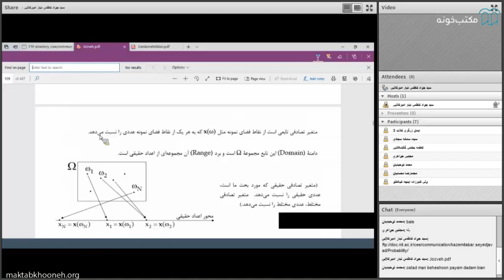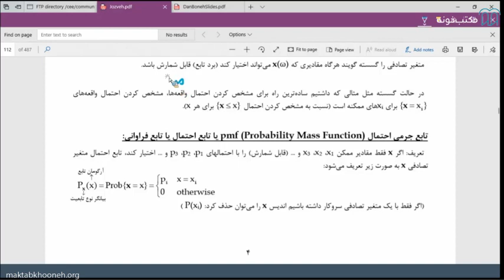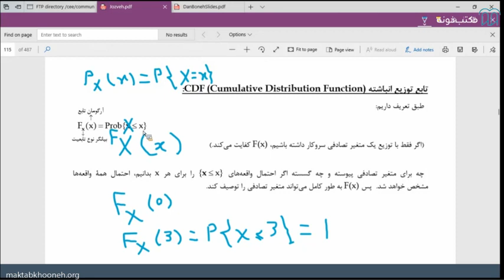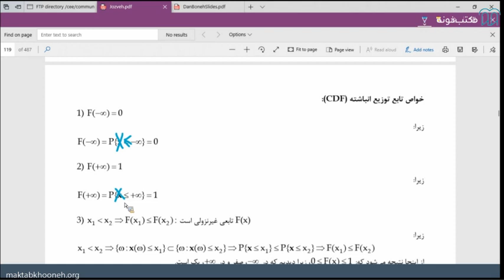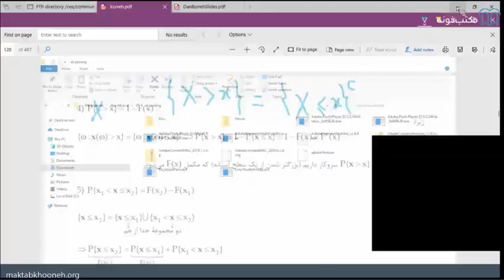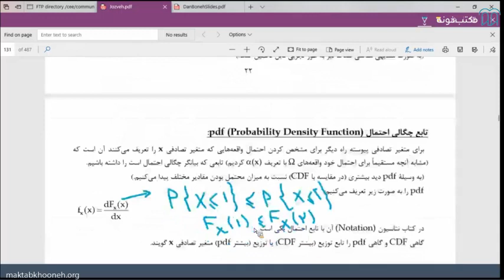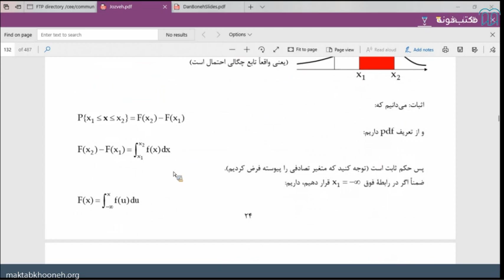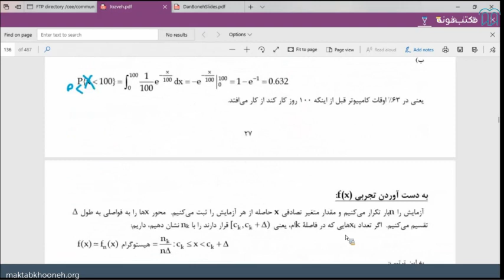آموزش فرایندهای تصادفی قسمت ۱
مطالعه‌ی فرایندهای تصادفی نیازمند دانش ریاضیات در زمینه‌هایی همچون حساب دیفرانسیل و انتگرال، تبدیل فوریه و جبرخطی است اگرچه درس حاضر برای دانشجویان کارشناسی‌ارشد گرایش مخابرات سیستم درنظر گرفته شده‌است اما قابل استفاده برای دانشجویان سایر رشته‌ها نیز است. مرجع این درس کتاب احتمالات، متغیرهای تصادفی و فرایندهای تصادفی (ویرایش سوم به بعد) نوشته دکتر آثاناسیوس پاپولیس است.

استاد: دکتر سید جواد کاظمی تبار
برگزار کننده:  دانشگاه صنعتی نوشیروانی بابل

برای مشاهده  آموزش رایگان فرایندهای تصادفی در مکتب‌خونه از طریق لینک‌ زیر وارد شوید